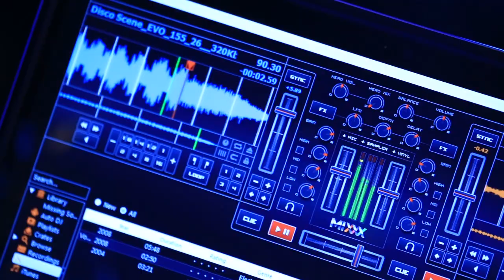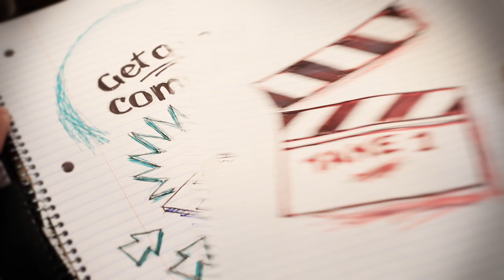Get a Real Computer: Ultrathins and SSDs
Lobbying for a new computer? Don't forget the solid state drive (SSD). SSDs replace hard drives (storing all your files) and make computers faster, lighter, and more power efficient. Plus, with no moving parts, they're tough enough to survive almost anything you put your laptop through.

Want to upgrade your current laptop to an SSD?